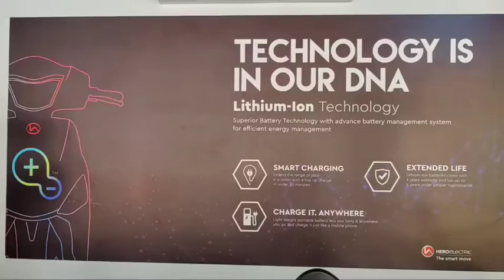നായർത്തോട് പാലം നിർമ്മാണോദ്‌ഘാടനം പൊതുമരാമത്ത്, ടൂറിസം വകുപ്പ് മന്ത്രി മുഹമ്മദ്‌ റിയാസ് നിർവഹിച്ചു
പുറത്തൂർ ഗ്രാമപഞ്ചായത്ത് നായർത്തോട് പാലം നിർമ്മാണോദ്‌ഘാടനം പൊതുമരാമത്ത്, ടൂറിസം വകുപ്പ് മന്ത്രി മുഹമ്മദ്‌ റിയാസ് നിർവഹിക്കുന്നു